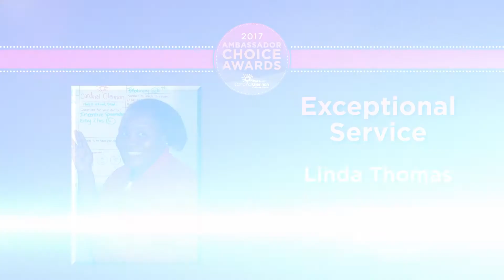2017 Ambassador Choice Awards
The 6th annual Ambassador Choice Awards are a chance for those who have been served by SSM Health Cardinal Glennon Children’s Hospital to recognize a Health Care Professional or Health Care Team who had a life changing effect on their child’s life. The event is hosted by grateful families and staff of SSM Health Cardinal Glennon Children’s Hospital for an evening of appreciation and recognition, as the work of caregivers is honored and highlighted.